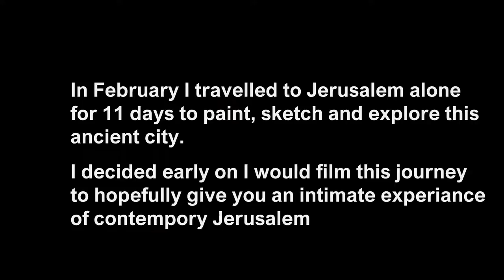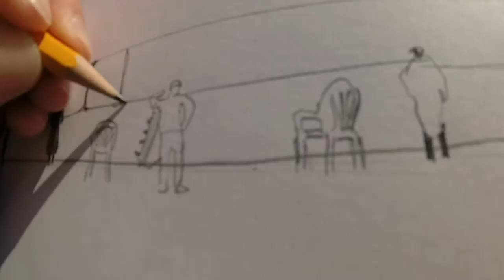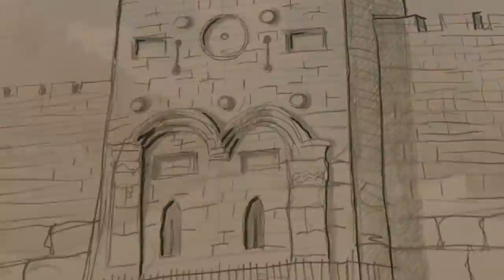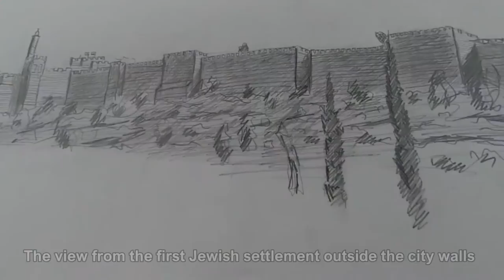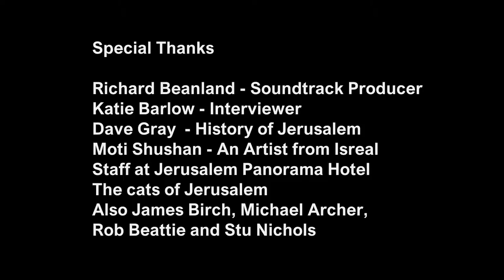Jerusalem: Bulding Cultures 2016 - by Mikey Jones Art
In February of 2016 I decided that the timing was right and thus made my way to Jerusalem. I wanted to form a series of paintings that depicts this ancient, bloody and truly beautiful city in a honest and unbiased light. During my 11 day stay in the city I encountered everything you might expect at a time of unrest in this section of the world.

I shot my adventures in Jerusalem with a GoPro camera that has now been edited into a short film. This film will form part of the exhibition showcasing my experiences from the trip accompanied by a Rich Beanland (Bristol) soundtrack.

or on twitter @mikeyjonesart